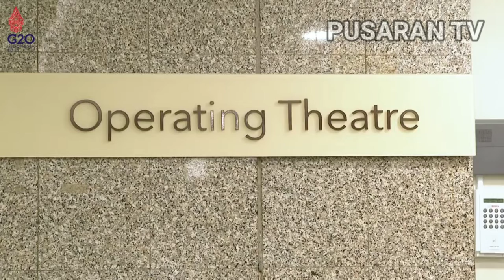Presiden Jokowi Dan Ibu Iriana Bahagia Sambut Cucu Ke-5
Presiden Jokowi Dan Ibu Iriana Menyambut Kelahiran Cucu Ke-5 Pasangan Bobby Nasution Dan Kahiyang Ayu Di Rumah Sakit Pondok Indah Jakarta Selatan.